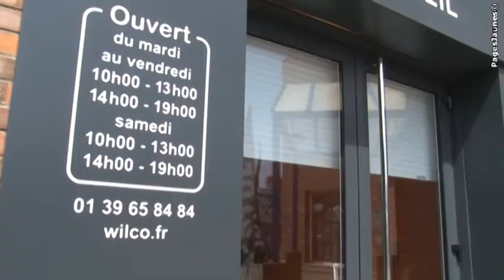wilco video buchelay WILCO votre expert fermetures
Agence WILCO Buchelay, grande exposition ou vous découvrirez tous les produits, Portails automatique, fenêtres, volets battants, volets roulants, porte de garage battante, porte de garage sectionnelle, gardes corps, climatisation réversible, alarme et vidéo surveillance.